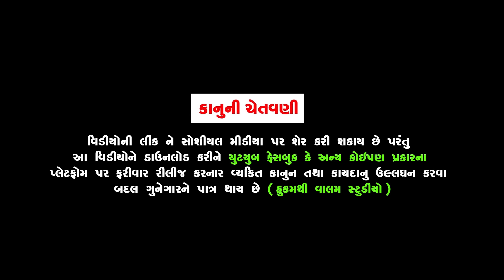દુકાનની ઉઘરાણી | Dukanni Ughrani | Deshi Gujrati Comedy Video | Valam Studio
Actor :
Khodidas Makvana (Keshav)
Mansukh Dhapa ( Vandho Tols)
Alpesh (Dhingo)
Bhautik Vyas

Story : Paresh Vyas (Valambhai)
D.O.P : Paresh Vyas (Valambhai)
Editing : Paresh Vyas (Valambhai)
Director : Paresh Vyas (Valambhai)
Producer : Paresh Vyas (Valambhai)